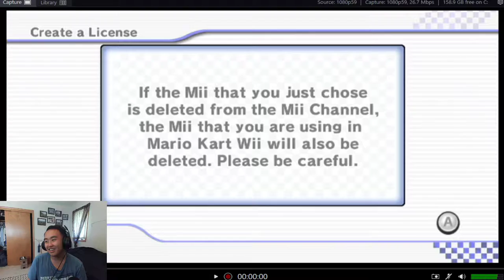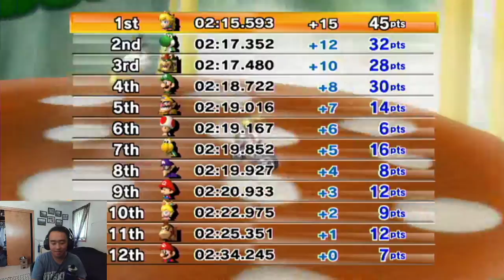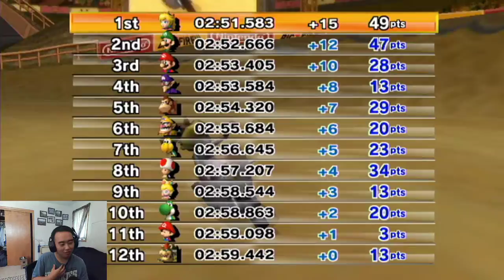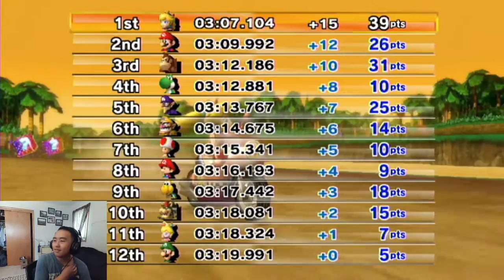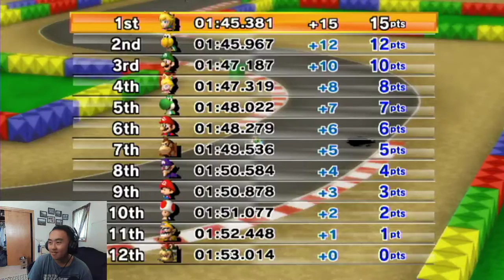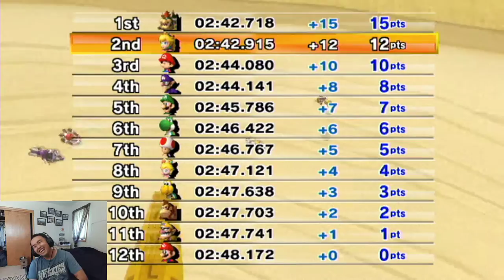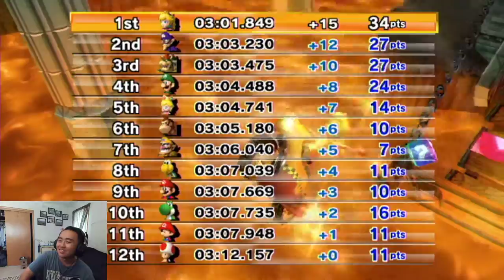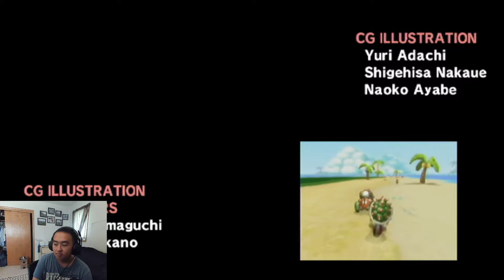Mario Kart Wii All Cups 150cc (VOD)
Vod of the Mario Kart Wii stream on 8/16